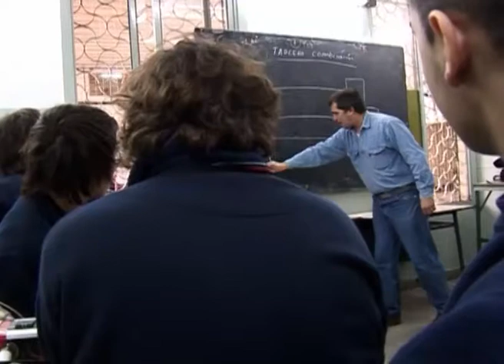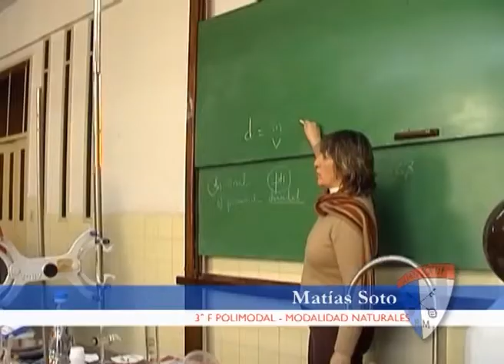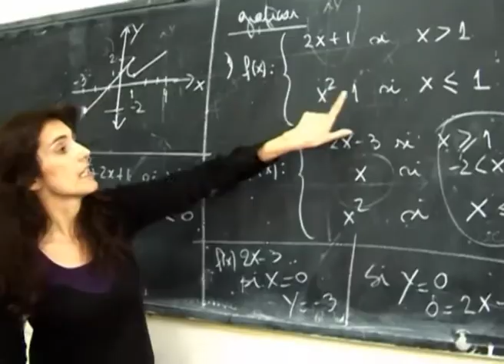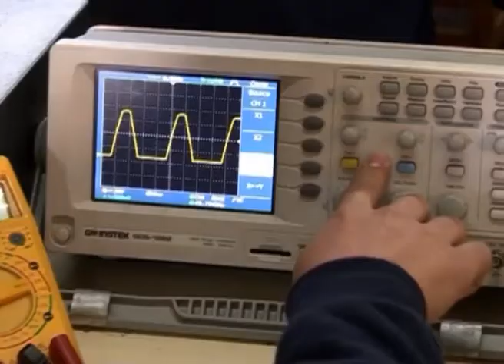Colegio Juan XXIII Ramos Mejía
Video institucional que cuenta las características del Colegio Juan XXIII de Ramos Mejía